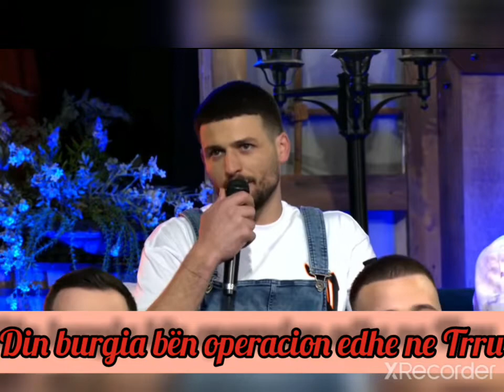Din burgia bën operacion edhe në Trruu